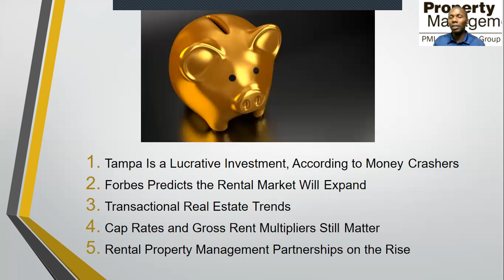5 Rental Property Investment Trends to Know About in 2021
It was hard to predict how the pandemic would affect the real estate market. But halfway through the year, there are rental property investment trends you can bank on for better ROI.